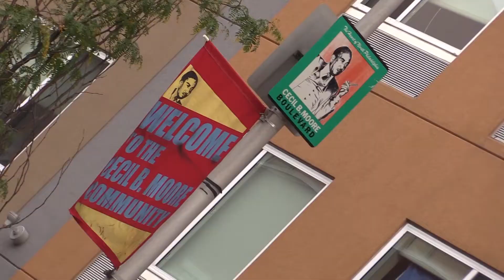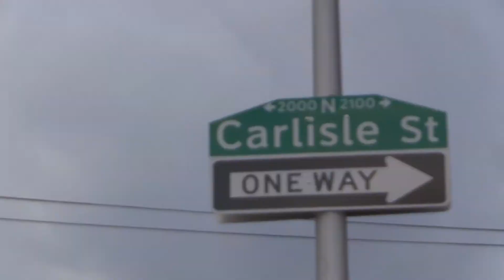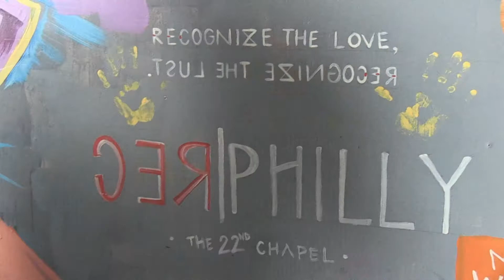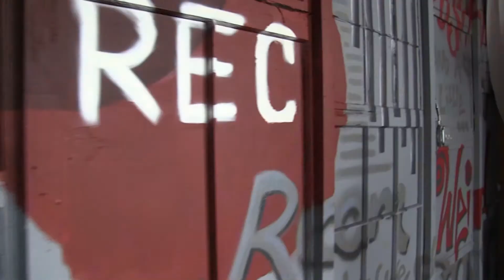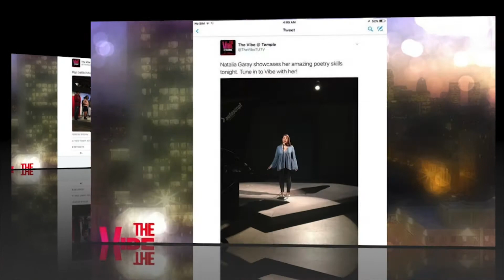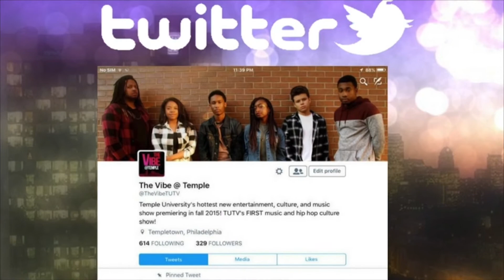The Vibe Episode 205